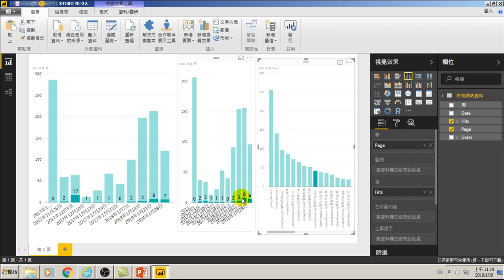59.哪些網頁瀏覽量逐漸增加(用大數據分析做GA網站分析)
哪些網頁瀏覽量逐漸增加